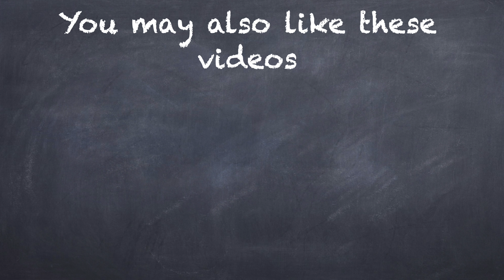How to make slime with BORAX #2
How to make slime with borax at home .